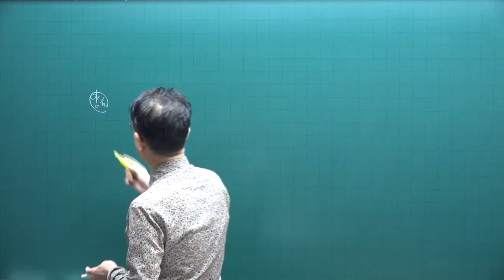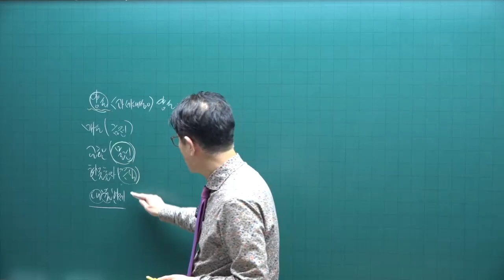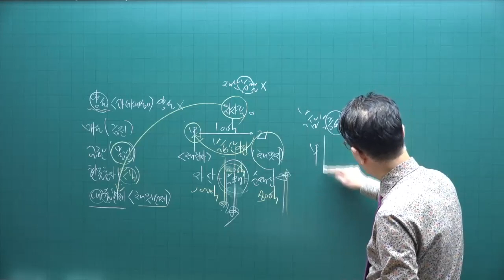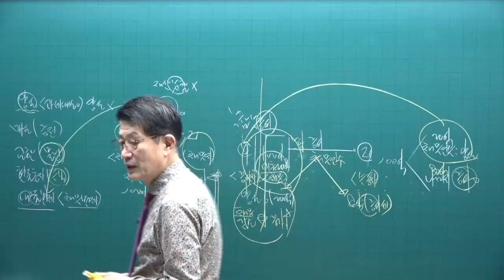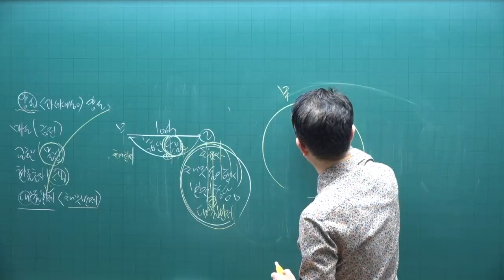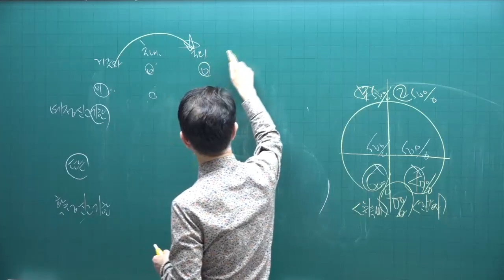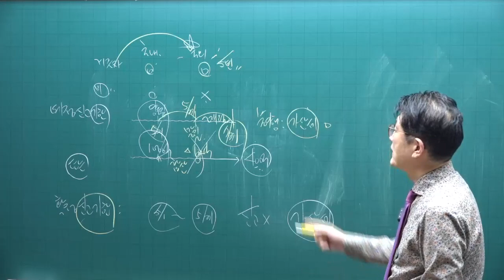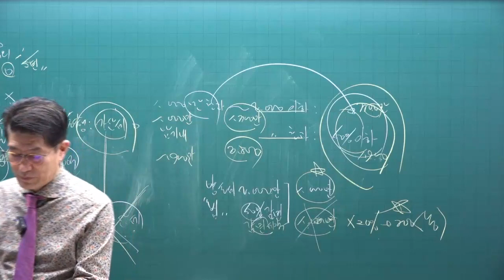[공전무 - 공인중개사 무료인강] 2023년 34회 공인중개사시험 세법 기초이론 이준호 교수 제12강 - 기초가 튼튼하면 공인중개사 합격해요.